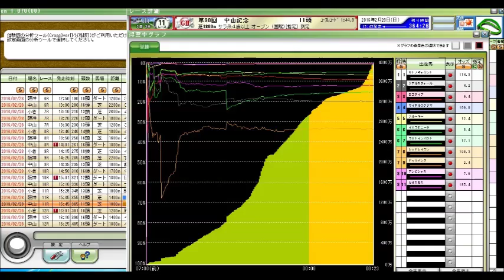第90回 中山記念（GII） 競馬予想参考データ 2016年 「競馬レース結果ハイライト」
中山記念
阪急杯
小倉大賞典
愛知杯
京都記念
共同通信杯
クイーンカップ
きさらぎ賞
東京新聞杯
日経新春杯
京成杯
中山金杯
京都金杯
有馬記念
中山大障害
阪神カップ
金鯱賞
凱旋門賞
競馬 名 勝負
競馬ラボ
競馬 実況
宝塚記念
菊花賞
日経新春杯
競馬ブログ
馬券術
競馬ブック
中京記念
jra-van
札幌記念
中山金杯
競馬 事故
京都大賞典
競馬 2ch
複勝 三連単
武豊
優駿
七夕賞
日刊競馬
高松宮記念
競馬ソフト
投資競馬
jra
ＪＲＡ
競馬
京都金杯
天皇賞（秋）
宝塚記念
北九州記念
東海ステークス
競馬ブック
競馬エイト
競馬の達人
重賞
競馬 名 実況
中山大障害
小倉記念
競馬
競馬予想
競馬場
競馬 ファンファーレ
安田記念
WIN5 万馬券 枠連
函館記念
競馬beat
競馬場
競馬ダイジェスト
ＪＲＡ－ＶＡＮ
競馬 予想
馬連 三連複 単勝 ワイド
新潟記念
G1
的中率
ジャパンカップ
馬券
競馬結果
天皇賞（春）
競馬 名実況
日経ラジオ
秋華賞
京成杯
名勝負
日刊コンピ
エリザベス女王杯
競馬beat
競馬儲ける
キズナ
フェアリーステークス
毎日王冠
競馬 感動
スプリンターズステークス
競馬新聞
デイリー杯２歳ステークス
競馬中継
オークス
競馬場の達人 林修
万馬券
競馬 名勝負
３連単
有馬記念
京都牝馬ステークス
回収率
競馬必勝法
皐月賞
競馬 落馬